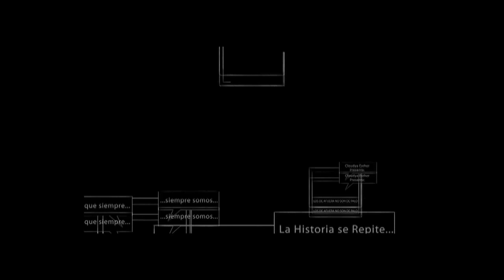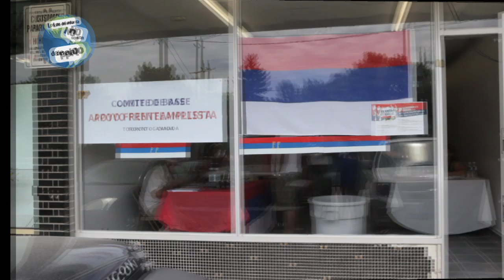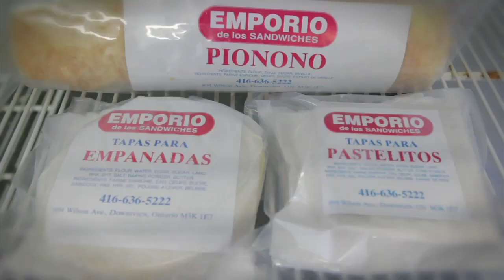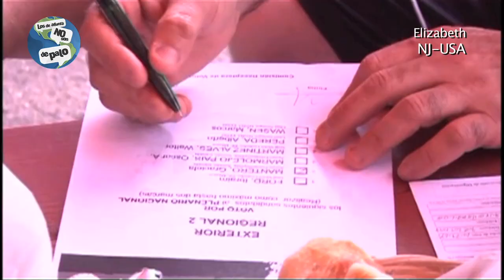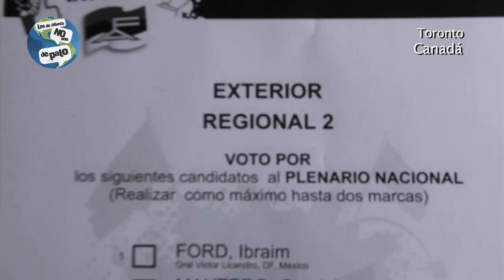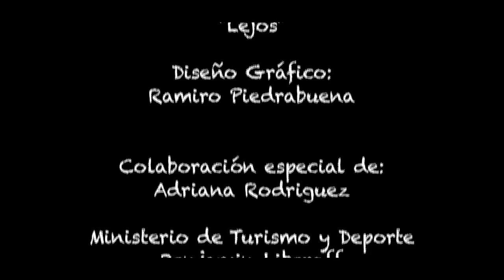Los de Afuera: Cataratas Niágara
Programa sobre la diáspora Uruguaya grabado en diferentes partes del mundo y presentado habitualmente desde las calles de Nueva York. Con la conducción de la periodista y politóloga Cloudya Esther, este programa es único en su estilo y sirve como lazo entre los tantos yoruguas desparramados por el mundo. Sale cada sábado por Latinoamérica Televisión en USA, Canadá, Australia y Nueva Zelanda y los colgamos en nuestro website cada lunes siguiente